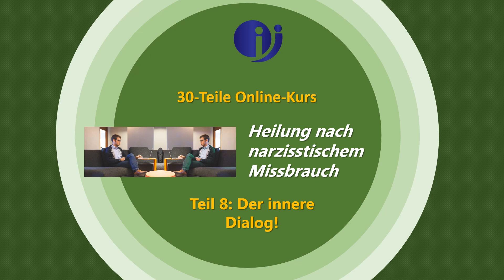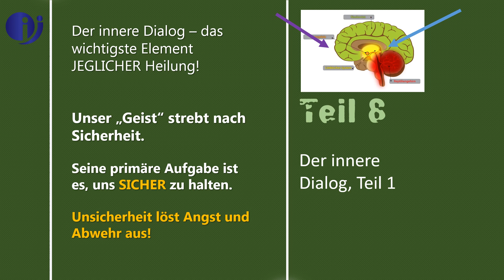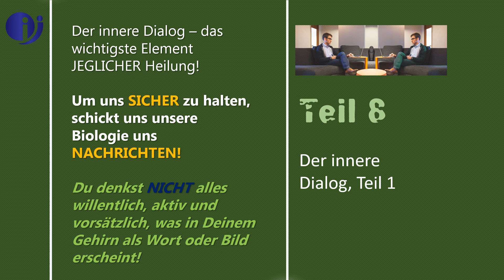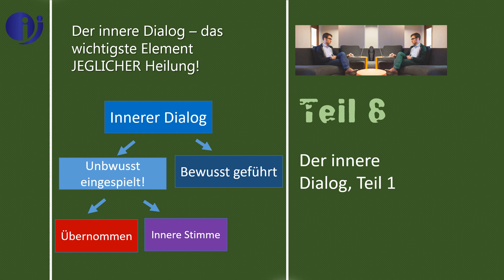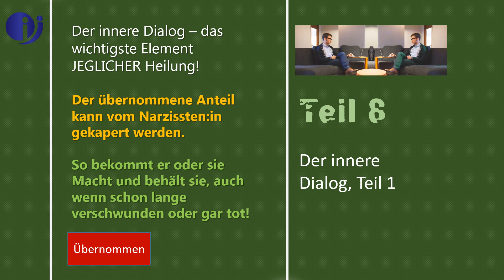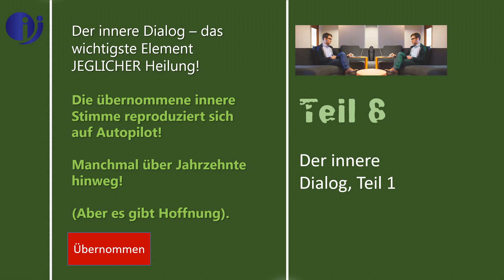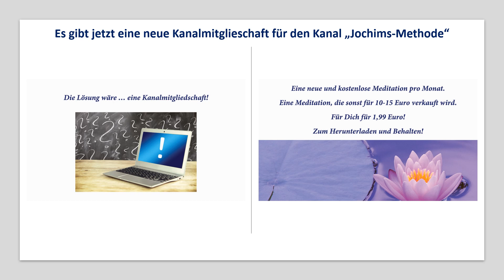Heilung nach narzisstischem Missbrauch. Teil 8: Der innere Dialog, Teil 1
Dies ist ein 30-teiliger Online-Kurs, in welchem Informationen, Übungen und Meditationen angeboten werden, um narzisstischen Missbrauch zu erkennen und zu überwinden.

All-Access-Pass jetzt erhältlich. Alle Meditationen, alle Audio-Kurse, aktuelle und zukünftige, für derzeit nur 10,- Euro/Monat.

Probehören aller Meditationen von Inke Jochims (ab Ende Januar 2024)

Jetzt verfügbar: Der erste Kurs zur Polyvagal-Theorie in deutscher Sprache.
Sie erhalten: 23 Videos, 10 Vorträge, 10 Übungen, 10 Meditationen.